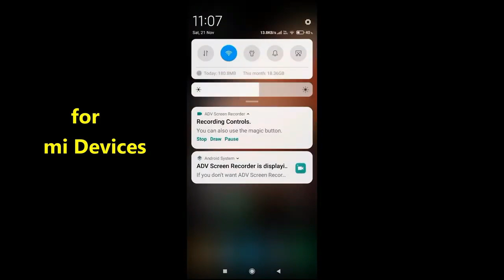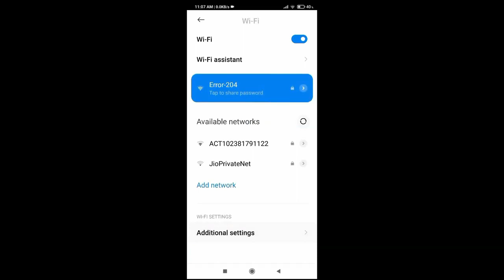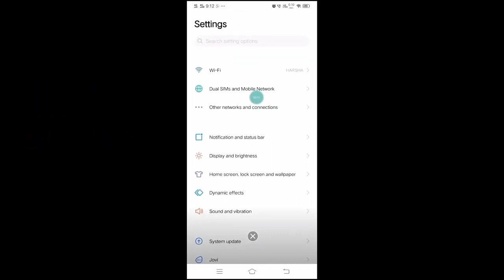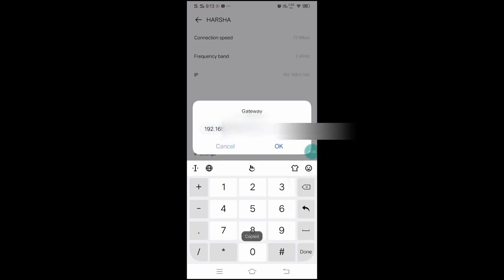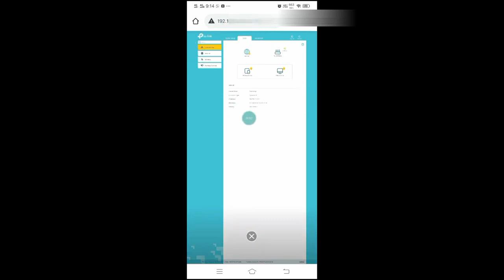how to check wifi password on android without root | see saved wifi password android without root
in this video i will show you how to check wifi password on android without root. you can see saved wifi password android without root.

The video content has been made for informational and educational purposes only.Th Trickz does not warrant the performance, effectiveness or applicability of any sites listed or linked to in any Video content.